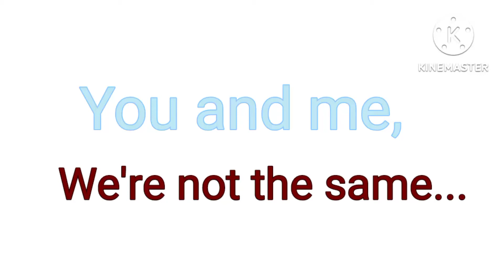You and me we're not the same || Kingdom craft LDshadowLady and Empires LDshadowLady